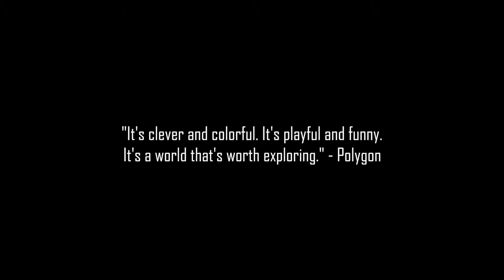The Gallery Call of the Starseed - HTC Vive Launch Trailer